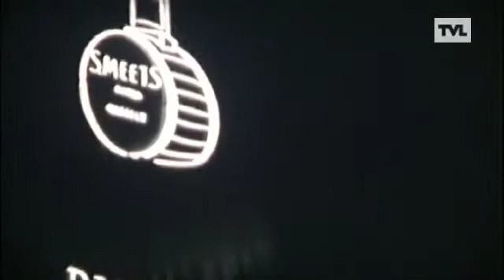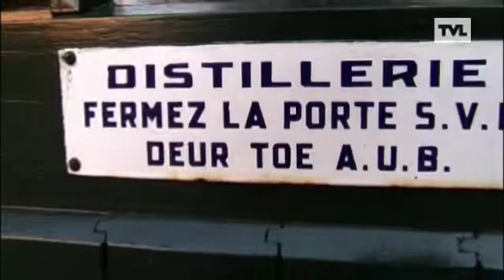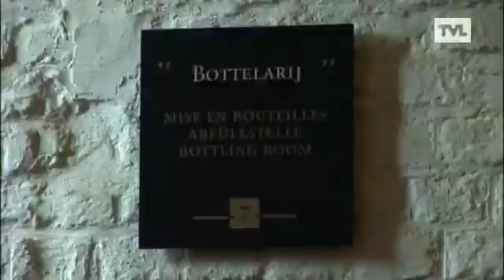Smeets jeneverstokers voor 3 generaties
3 generaties van de familie Smeets hebben jenever Smeets gestookt. Luc Smeets heeft een boek gesproken over de jenever-geschiedenis van zijn familie, die gestart is in 1921